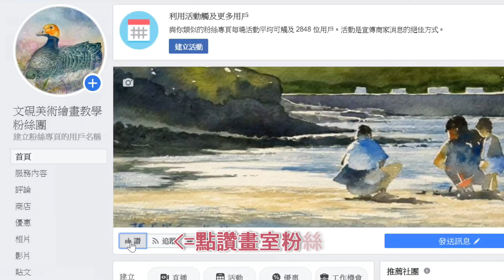張硯暉教程:watercolor水彩雪景示範!文硯美術!